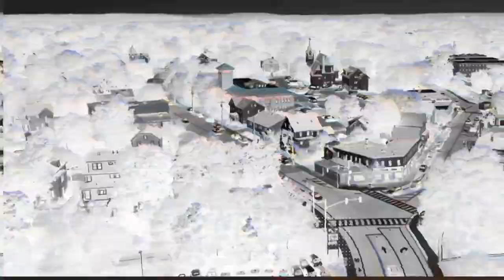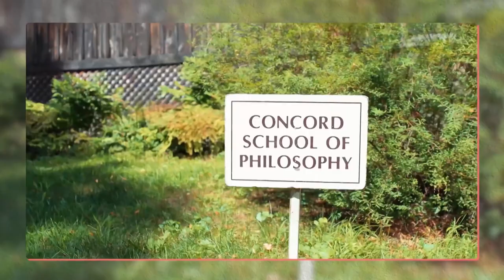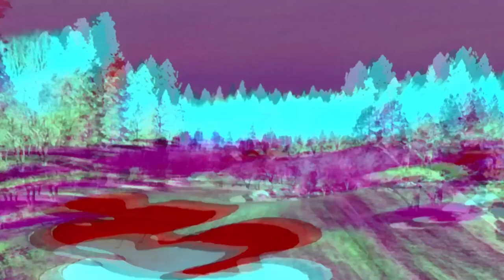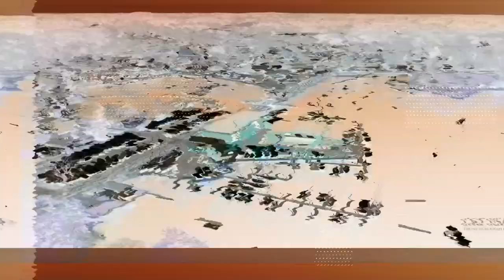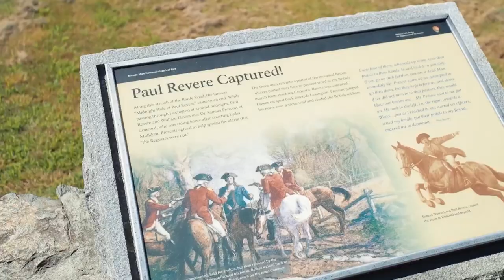Top 7 OLD MONEY Communities in MASSACHUSETTS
As we contemplate the sprawling tapestry of wealth and legacy woven into the social fabric of Massachusetts, it becomes clear that certain communities stand out as bastions of “old money” — that rarefied echelon of the financial stratosphere…

Comprising those whose wealth stretches back generations, or even centuries, with roots in industries, politics, and social spheres that have imbued their patrician class with a certain air of exclusivity.

It is within this context of coins and culture that we explore the communities that have emerged as the definitive cradles of old money in Massachusetts.

TIMESTAMPS:

0:00 Introduction
1:13 #1 Beacon Hill
3:08 #2 Nantucket Island
5:30 #3 Concord
7:40 #4 Weston
9:44 #5 Wellesley
11:29 #6 Winchester
13:16 #7 Manchester-By-The-Sea

We must first turn our attention to Beacon Hill, Boston.

The story of Beacon Hill is one of the most compelling tales of the American aristocracy, a story that begins in the early 19th century when Boston was rapidly emerging as a center of commerce and industry.

Seeking to establish a permanent residence befitting their status, the old money families of Boston (the so-called ‘Boston Brahmins’) began to gravitate towards the hill, with its commanding views of the city and its enviable location in the heart of Boston’s downtown.

Thus, if you are thinking of ‘old money’ in Massachusetts’ biggest city and capital, the first thing you should think is “Beacon Hill”.

Next we travel upon the sun-soaked shores of Nantucket Island, a place that seems to exist outside of time, a place where the sands of history and the tides of tradition converge to create a landscape of rarefied beauty and exclusivity.

For it is here, amidst the salty sea breezes and the clapboard houses, that the story of Old Money in Nantucket first began.

Today, Nantucket remains one of the most desirable destinations for the Old Money set, with its well-heeled residents enjoying a lifestyle of unparalleled luxury and leisure.

The next place on our list of Old Money communities in Massachusetts takes us on a journey back in time to the picturesque town of Concord, Massachusetts.

In Concord, we’ll find ourselves immersed in a world of historic-making elegance, a world that has been shaped and defined by the forces of old money and privilege.

Today, Concord remains a hub of wealth and privilege, with its grand homes and manicured lawns serving as a testament to the enduring power of Old Money in American society.

Next we travel over to the verdant hills and manicured estates of Weston, Massachusetts.

From the earliest days of its settlement, Weston has been a magnet for wealthy families seeking to escape the bustle and chaos of urban life.

Here, on the rolling hills and in the pristine forests, these families established grand estates and summer homes that would become the cornerstone of their legacies.

Next we delve into the rarefied world of Old Money in Wellesley, Massachusetts.

From its earliest days, Wellesley has been a magnet for wealthy families seeking to establish their legacies and build a better life for themselves and their children.

Next we’ll take a trip over the leafy streets and grand estates of Winchester, Massachusetts.

From its earliest days, Winchester has been a haven for wealthy families seeking to escape the hustle and bustle of urban life and establish themselves in a community that prizes refinement and sophistication above all else.

And it is this history, this sense of continuity and legacy, that continues to attract Old Money families to Winchester to this day.

And last, we would be remiss not to mention the picturesque town of Manchester-By-The-Sea, Massachusetts a town that despite a recent film of the same name (‘Manchester-By-The-Sea’) making it sound like a depressing place to be… is synonymous with wealth, privilege, and beautiful sights.

What is it about Manchester-By-The-Sea that has made it such a hotspot for Old Money families?
Many point to the town’s stunning natural beauty, which includes miles of pristine beaches, lush forests, and scenic waterways.

For it is clear that Manchester-By-The-Sea remains firmly anchored in the traditions and legacies of Old Money, with its grand estates and sprawling mansions serving as a testament to the enduring power of wealth and privilege in American society.